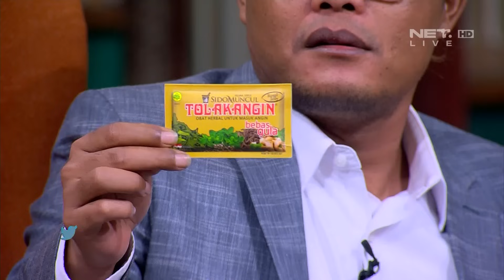Emosi Sule Memuncak saat Bolot Datang